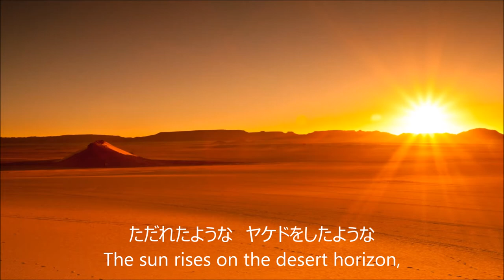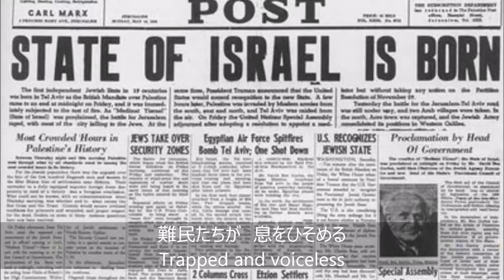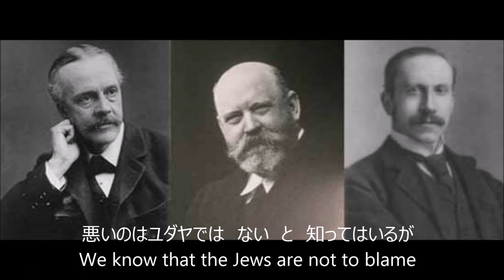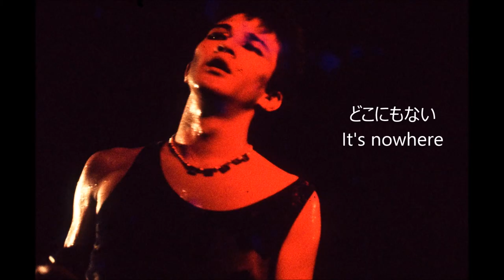The Wrath of Palestine アブノーマル・ストリッパー「パレスチナの憤り」(スタジオ録音）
アブノーマル・ストリッパーが、1984年に発売したスタジオ録音。

Abnormal Stripper
are
坂田知久、池上伸一、飯島康義、寺田谷嘉則、久保元宏
Sakata(g), Ikegami(b), Iijima(vo), Teradaya(ds), Kubo(g)

■パレスチナの憤り
The Wrath of Palestine
作詞＆作曲；久保元宏
ただれたような　ヤケドをしたような
太陽が　砂漠に　昇ってくる

The sun rises on the desert horizon,
Burning and scorching

ここはオリエント　太陽の国
国境線が　ゆれ動く

Here, in the Oriental land of sun
The border looks blur and hazily

歴史のトリックに　つまずいた
難民たちが　息をひそめる

The refugees stumble upon a trick of history,
Trapped and voiceless

キャタピラの音が遠くで　聞こえる
今日も兄弟が　ひとり死んだ

We can hear the caterpillars in the distance
I lost another brother today

Ｈｅｙ　パレスチナ
悪いのはユダヤでは　ない　と　知ってはいるが
Ｈｅｙ　Ｈｅｙ　Ｈｅｙ　Ｈｅｙ　パレスチナ
帰る　家は　どこなの

Hey, Palestine
We know that the Jews are not to blame
Hey, Hey, Palestine
Wherever will you find your home?

カミナリのような　耳鳴りが
俺の頭を　かけめぐる

The thundering roar of cannons fills my head

やつは銃を取り　砂漠に　飛び出す
やつは去ったが　視線は残った

My brother picks up a firearm
He runs into the desert battle
And yet, I feel like he's still here, gazing at me

居座る　つもりか　イスラエル
いつわる　つもりか　日本人

Are you just going to stay, Israel?
Are you just going to sit and watch, Japan?

砂漠に散った　パレスチナは
歴史に埋もれ　闇に咲く

Brothers of Palestine, faded away into the sand,
Will remain unknown in history,
Will bloom in the dark.

どこなの
どこにもない

Wherever could it be?

『テクニカル　ミュージック　プランニグ「明るい音楽計画」』
LP YD25-0023
ユピテル・レコード
録音、リリース；1984年

１０枚の素晴らしい写真の提供；宮澤佳久